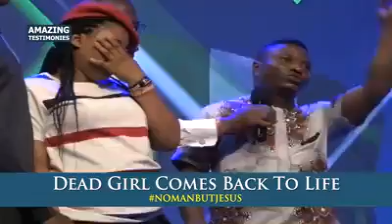Dead Girl Comes Back To Life